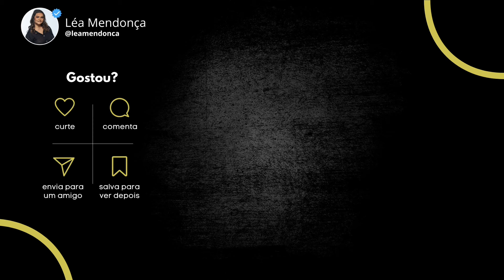A OFERTA QUE AGRADA A DEUS | Léa Mendonça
Oferta é intenção, é para mostrar gratidão por tudo que o Senhor fez em sua vida. É preciso plantar coisas boas, para colher amor. Deus não nos abandona em momento algum, Ele sempre estará lá, principalmente quando mais precisamos.

Espero que essa mensagem tenha tocado seu coração!